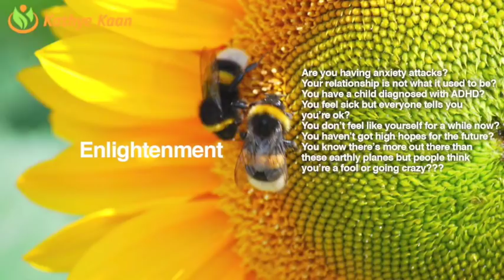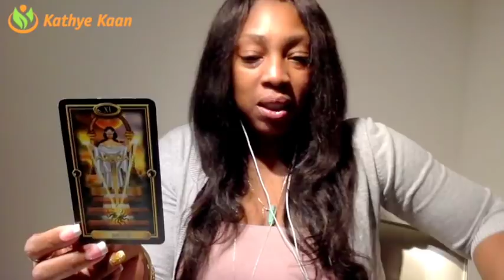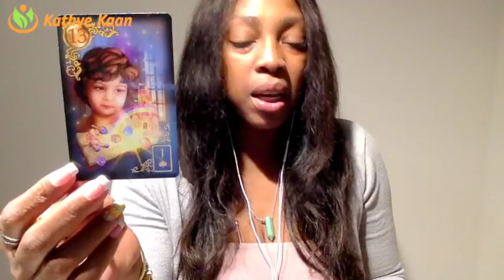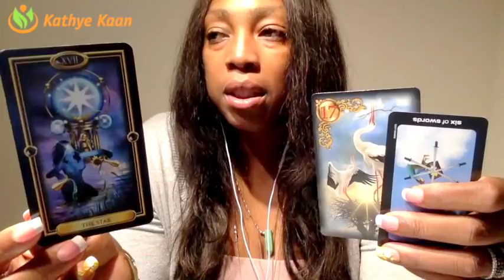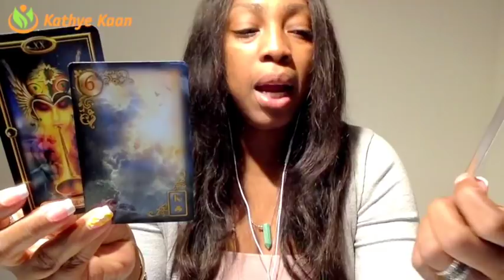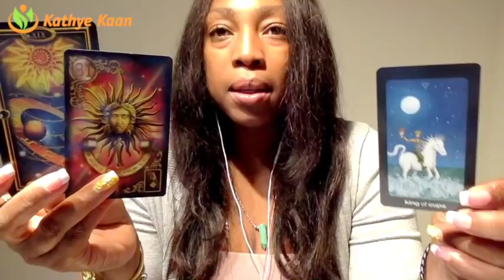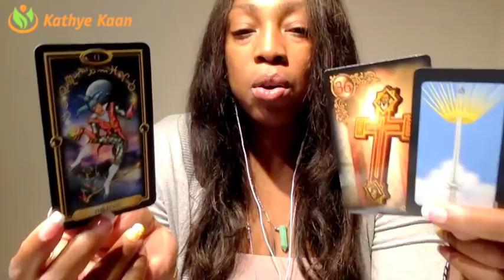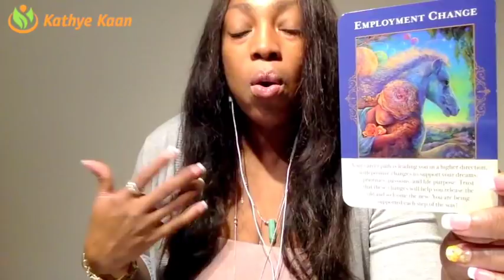TAURUS! HAPPY BIRTHDAY Tarot Reading | Horoscope | Week 18 | APRIL 30 - MAY 6